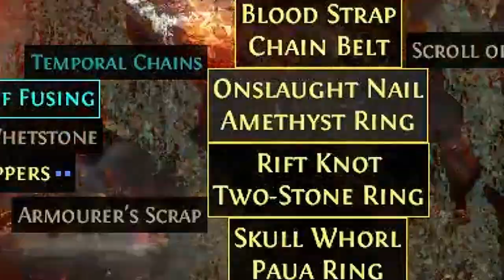Path of Exile :24 HIGH TIER Maps Drop in ONE T16 MAP- Atlas of Worlds 2.4 Essence League HC-Viable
CHECK THESE VIDEOS:

2.4 - Path of Exile: Forge of the Phoenix- No shield -Essence League ready- Atlas of Worlds
Double Izaro's Wives Vs 16k hp -POE - Atlas of Worlds & Essence League Ready - Path of exile